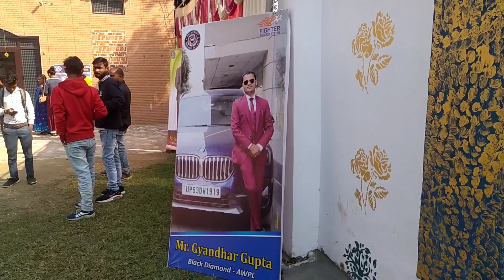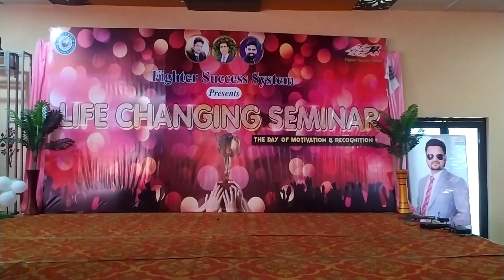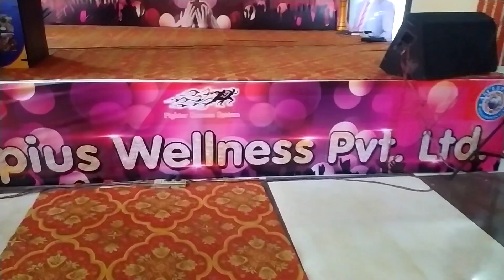Awpl life changing seminar lakhimpur लाइफ चेंजिंग सेमिनार लखीमपुर 🖐️Fighter success system